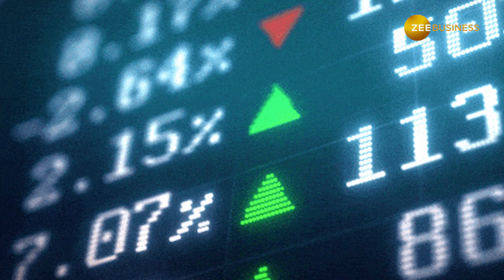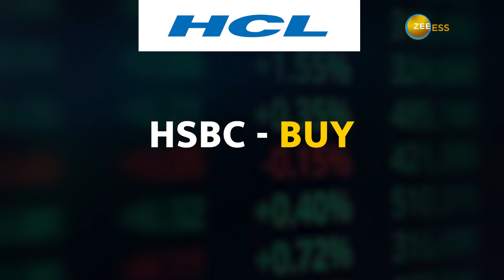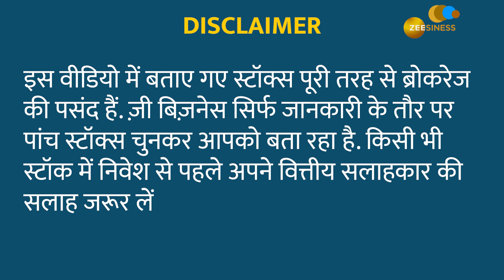Q2 नतीजों के बाद क्या हैं इन शेयरों पर ब्रोकरेज की राय, जानें टारगेट | Zee Business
शेयर बाजार में अर्निंग सीजन शुरू हो चुका है. इस दौरान बाजार में लिस्टेड कंपनियां अपने तिमाही नतीजे पेश करती हैं और नतीजे के आधार पर स्टॉक में एक्शन देखने को मिलता है. बीते हफ्ते आईटी सेक्टर की दमदार कंपनियों ने दूसरी तिमाही के नतीजे पेश किए, जिसके बाद ग्लोबल ब्रोकरेज रिपोर्ट्स ने इन कंपनियों के शेयरों पर अपनी राय दी है. तो बिना किसी देरी के चलिए शुरू करते हैं ब्रोकरेज रिपोर्ट और जानते हैं कि निवेशक अपने पोर्टफोलियो में कौन से स्टॉक्स को कितने टारगेट के लिए शामिल कर सकते हैं.